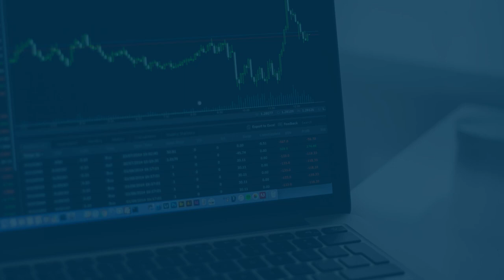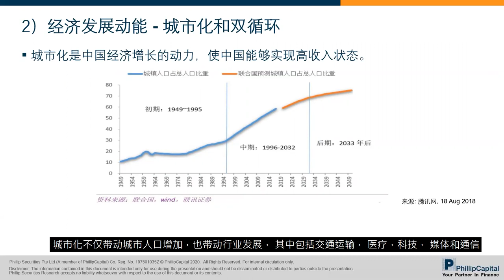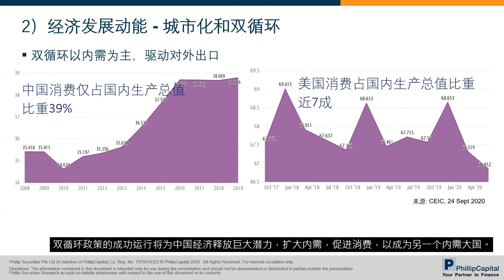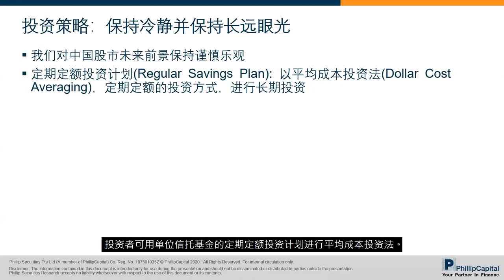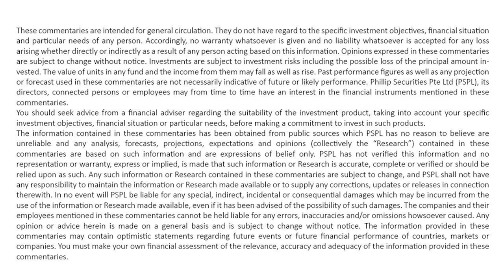市场观察：中国股票型单位信托基金的 投资机会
Speaker: 黄佳仁

在这期市场观察中, 我们将为大家讲解中国股票型单位信托基金的投资机会，让大家了解中国股市未来前景。我们也会分享规避市场波动的投资策略 - 平均成本投资法, 再举例可进行定期定额投资计划的中国股票型单位信托基金。